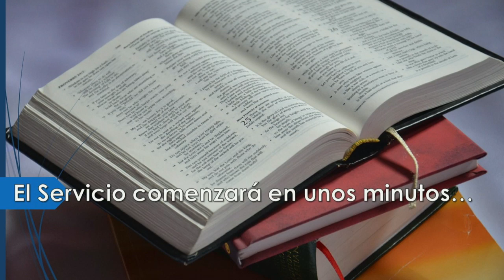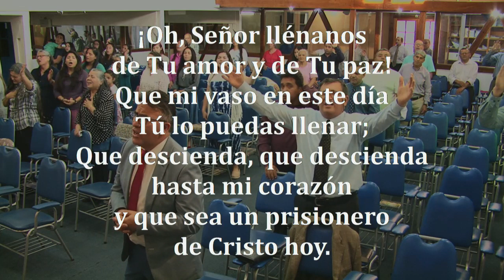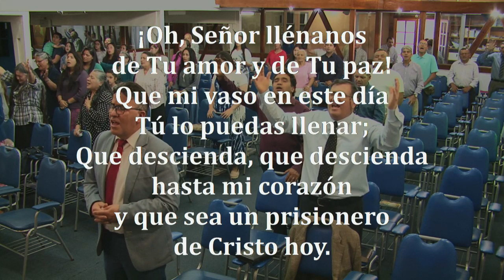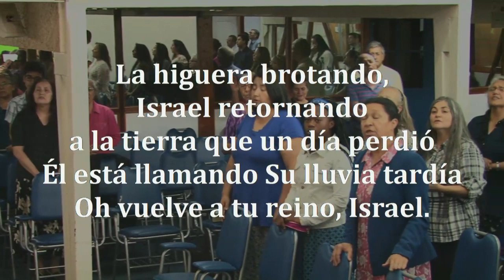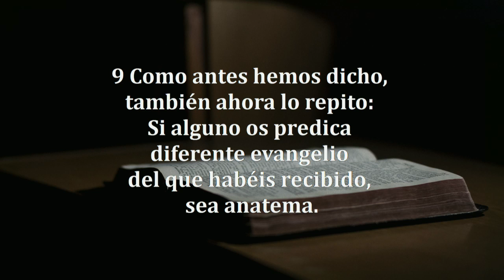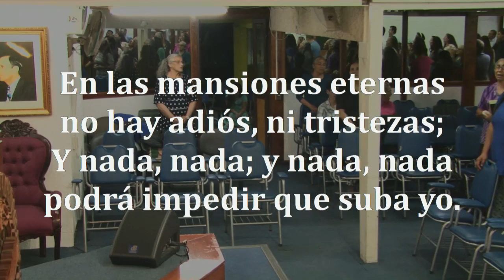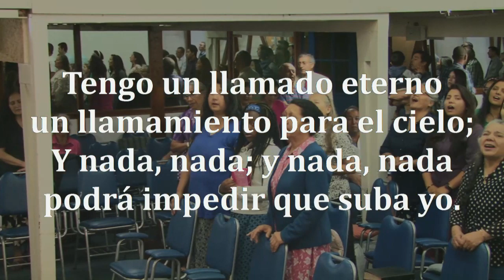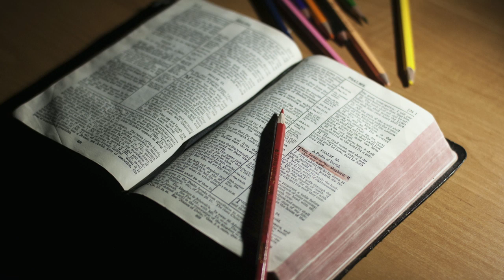Reunión Viernes 13/12/2019 - Tema: "El Fundamento" -- Pr. Jorge Flores A.